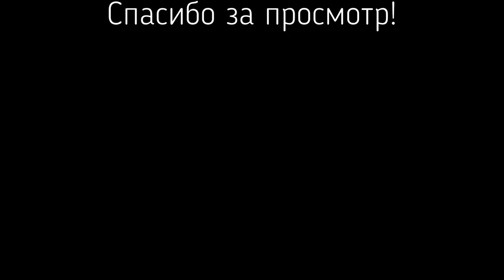Установка аквариумного нагревателя в бродилку. Лайфхак от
как просто и герметично установить аквариумный нагреватель в бродильную емкость.